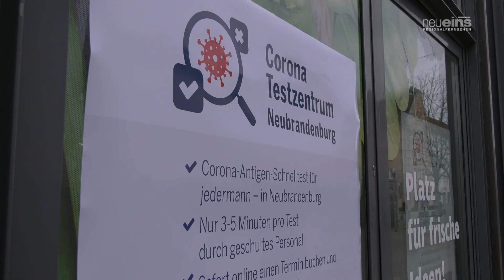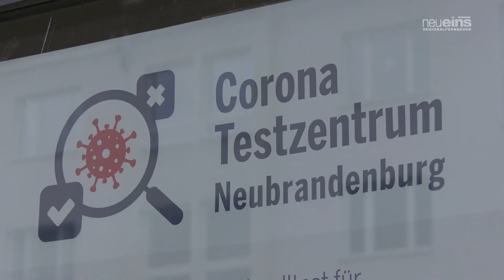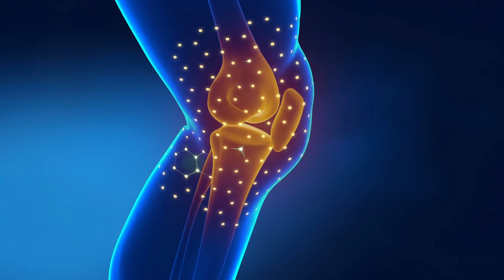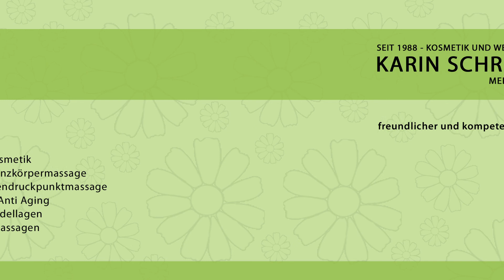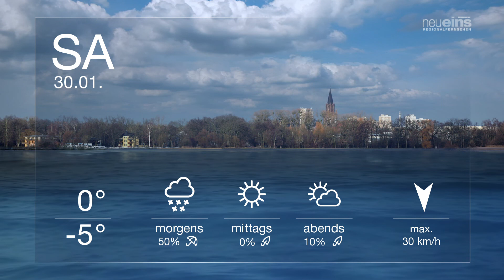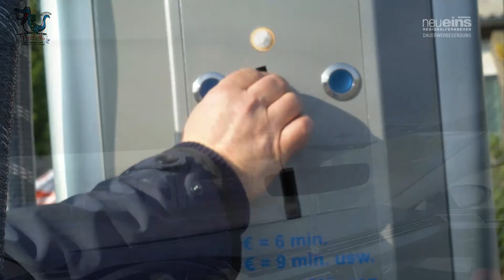neueins JOURNAL 29.01.2021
Erstes privatwirtschaftliches Corona-Testzentrum eröffnet in der Neubrandenburger Turmstraße +++ Neubrandenburger Innenstadt wird erneut zur Kunstmeile +++ Winterbodensuche als Vorsorge für einen gesunden Wald